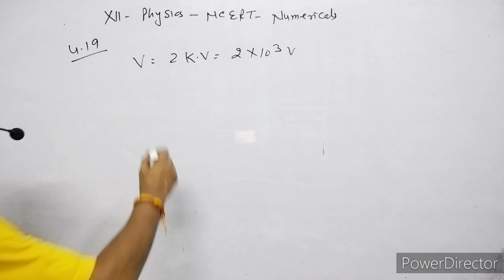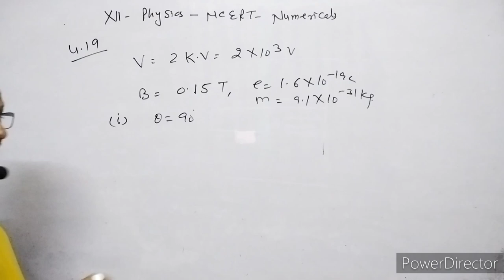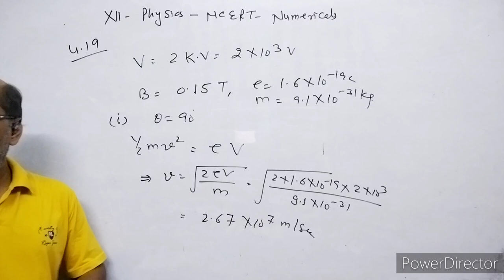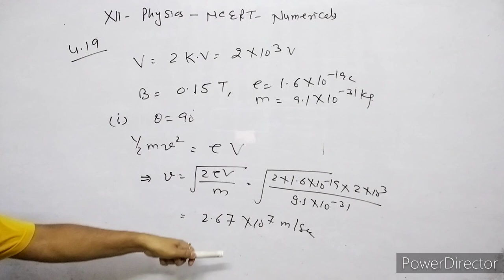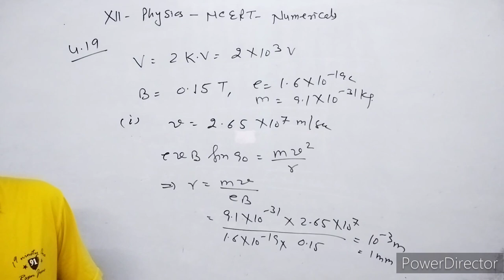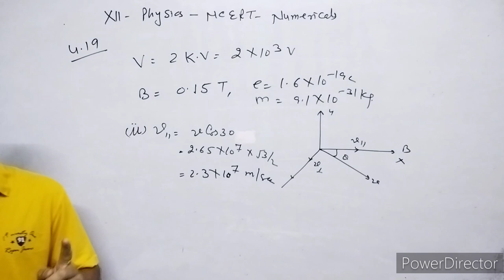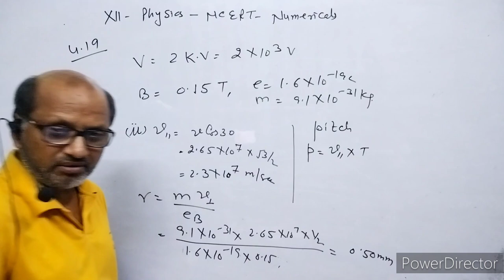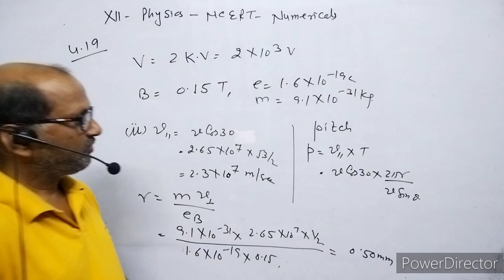XII-Physics, NCERT Solutions, Chapter 4, Magnetic effect of current, Question 4.19.BY- Atma Academy.